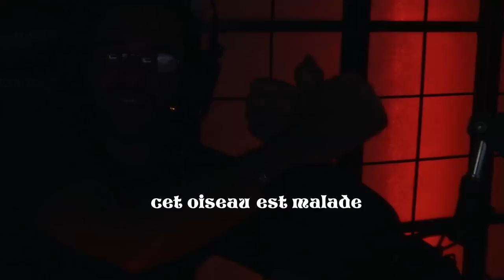IL A CONSTRUIT UNE ÎLE SECRÊTE - MINECRAFT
Il a construit une île secrète - minecraft
île secrète - minecraft